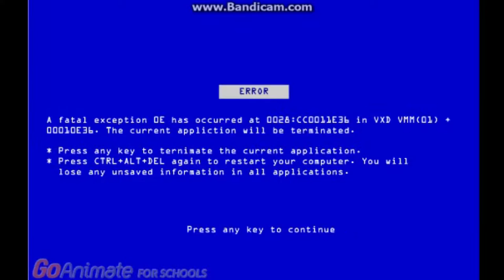talking kitty cat 2 YTP very short (TEST)